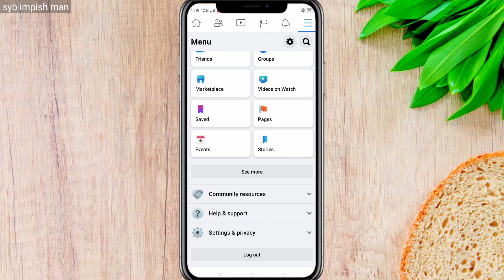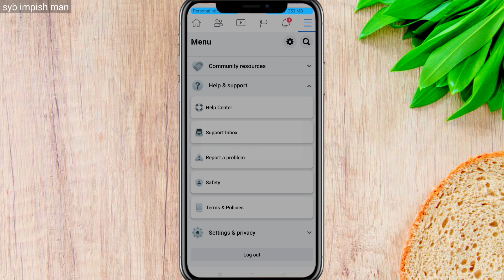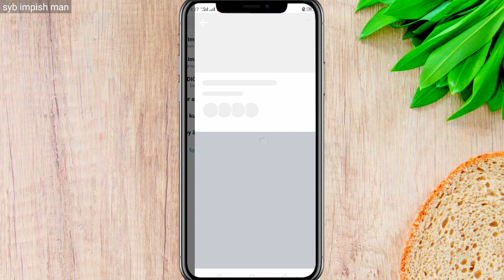Facebook account Restricted problem solve 100% | How to Remove account restricted from facebook 2022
Remove account Restricted from facebook account | facebook restricted my account for 30 days how to unblock | facebook account restricted hole ki hoy | facebook restricted solution | how can i fix my restricted facebook account | facebook restricted account appeal |

Hey,
I'm Suyeb Ahmed. This video is About Facebook Account Restricted.

Restricted Appeal:

My Facebook account has been Restricted by Mistakes. I can't use many Feature right now. I Didn't Community standards or Spam.
Please Remove Restricted From my Account.

My Services:
Hacked Recover,
Locked,
Login Code bypass,
Disabled Back etc.

𓅂 𝙅𝙤𝙞𝙣 𝙐𝙨 𝙎𝙤𝙘𝙞𝙖𝙡 𝙉𝙚𝙩 𖡍

❦❦❦❦❦ Thanks You Dear Sir ❦❦❦❦